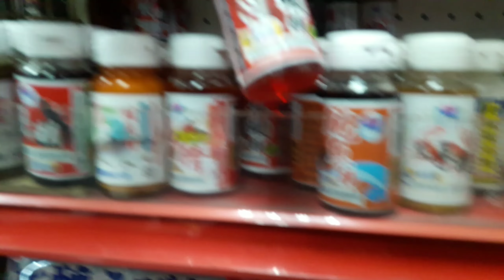Mencari alat tuk memancing